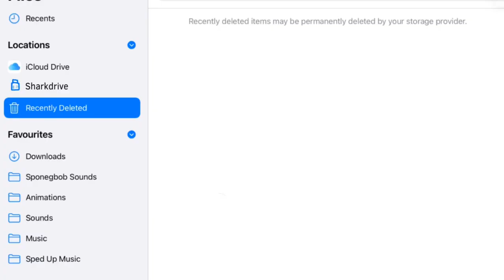Henry and Zak: Season 8 (🚨 READ DESCRIPTION)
🚨 Note:

I SHOULD NOT HAVE BEEN RUDE TO ZAK IN THIS SEASON!!

Probably the one of the worst Henry and Zak seasons.